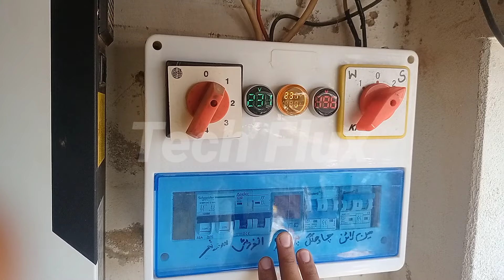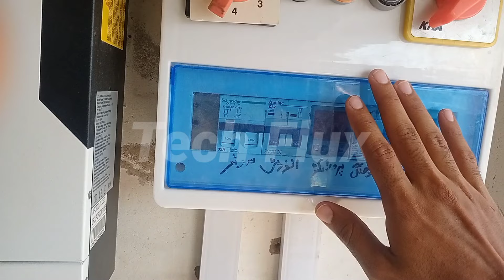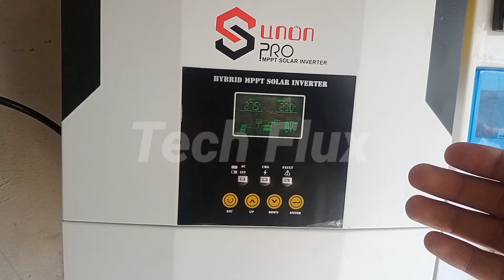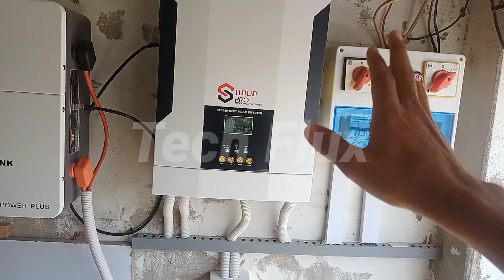3kw Solar System price in Pakistan |Sako 3kw solar system |3kw solar system installation |Tech Flux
3kw Solar System price in Pakistan |3kw solar system installation |low price solar system |Tech Flux

3kv solar system price in pakistan,
3kw solar system,
3kva inverter price,
3kw solar system installation,
3kv inverter price in Pakistan ,
3kw solar inverter price in pakistan,
3kva solar system,
3kva inverter,
3kv solar system installation,
3kw solar system load capacity,
solar inverters new price,
solar price today,
solar news,
solar structure,
solar panel price in pakistan,
solar system,
solar system project,
3kv solar system price in pakistan
3kw solar system
3kva inverter price
3kw solar system installation
3kv inverter price in Pakistan
3kw solar inverter price in pakistan
3kva solar system
3kva inverter
3kv solar system installation
3kw solar system load capacity
solar price today
solar news
solar structure
solar system
solar system project
solar panel cleaning system
solar system for ac in Pakistan
solar system for AC
solar system for AC fridge